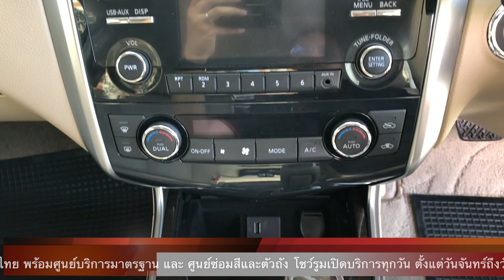NISSAN TEANA 2.5XV By โชว์รูมรถบ้านคุณฉัตรชัย ศูนย์รวมรถมือสองอันดับ1